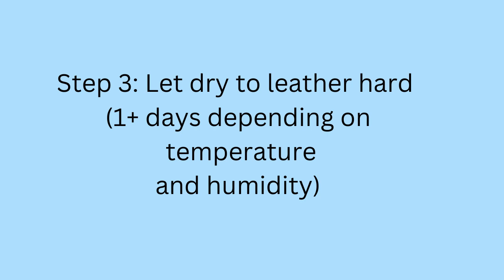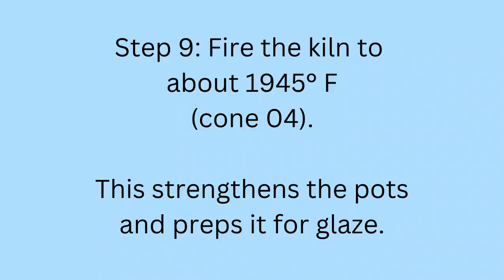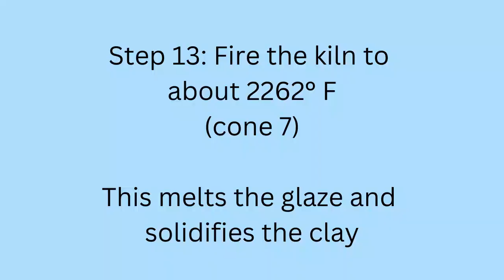15 steps to make pottery - planter pots start to finish- ASMR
These planter pots turned out so great! In this video I take you though all the steps from wet clay through finished pots! The full process of making pots like these takes about a month from start to finish.